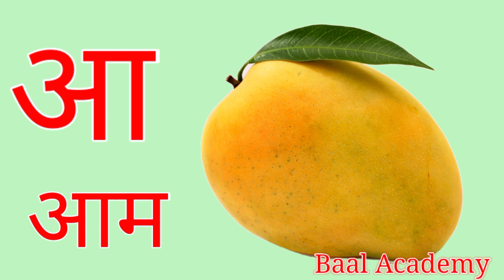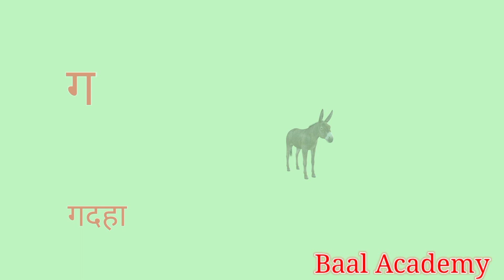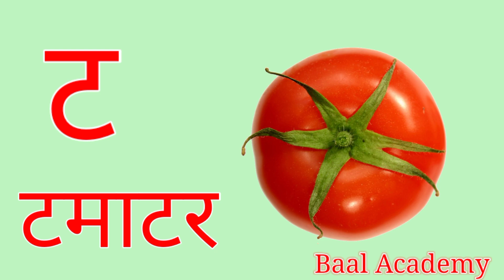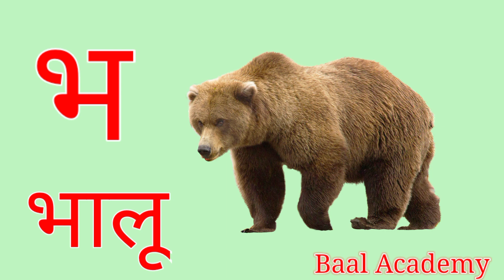हिंदीस्वरव्यंजन अ से अनार आ से आम, हिंदीवर्णमाला, अआइईउऊ, a se anar aa se aam, क से कबूतर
A Se Anar In Hindi | Rhymes Hindi | Varnamala Geet | अ से अनार | Kids Channel India Hindi Rhymes
अ से अनार,आ से आम,हिन्दीवर्णमाला,क से कबूतर,कखग, अआइईउऊ,A se anar,k se kabutar,Hindi Letter,अ से ज्ञ
अ से अनार खाते हैं | वर्णमाला गीत | Aa Se Anar Khate Hain | Hindi Varnmala | Joyful Learning
अ से अनार a se anar aa se aam hindi varnamala hindi rhymes for children song
अ से अनार - Hindi Varnamala geet - Hindi Kavita for Children
अ से अनार,हिन्दीवर्णमाला, क से कबूतर,कखग,hindi letters,hindi swarmala,a aa I,हिन्दीस्वर, हिंदिव्यजन
Learn Hindi Vowels - Swar | हिंदी स्वरमाला | Hindi Alphabets | A Se Anar | Hindi Letters | A Aa E Ee
अ से अनार। a se anar। a aa e ee। अआइईउऊ। हिंदी वर्णमाला।अआइई
a se anar aa se aam ka se kabutar kha se khargosh hindi rhymes in hindi varnamala for children
हिन्दी वर्णमाला का सही उच्चारण अ आ इ ई क से कबूतर नहीं क ख ग घ अ से ज्ञ तक सही उच्चारण सीखें
Hindi Swarmala -A se Anaar, Aa Se Aam -Learn Hindi Swarmala Letter - Nursery Rhymes- Kids Songs
अ से अनार | Swar In Hindi | हिंदी स्वर | A Se Anar Aa Se Aam | A Aa E Ee | Vowels In Hindi
अ से अनार , आ से आम , हिंदी वर्णमाला क से कबूतर, ख से खरगोश, हिंदी वर्णमाला। स्वर, व्यंजन।।।
Varnamala - Phonics Songs with Two Words, Numbers + More ChuChuTV Hindi Learning Songs for Kids
a for apple b for ball, a se anar aa se aam, abcd song, अ से अनार क से कबूतर, alphabets 47
अ से अनार, आ से आम | हिंदी वर्णमाला, क से कबूतर,से खरगोश | a se anar,aa se aam, ka se kabutar
अ से अनार, आ, हिंदी वर्णमाला, अआइई,क से कबूतर,a se anar,aa se aam, chota a, bada aa हिंदीस्वरब्यंजन
कखग दिखादो, हिंदी वर्णमाला दिखाओ, k se kabutar, kha se Khargosh,
K se kabutar kh se khargosh.क से कबूतर ख से खरगोश Hindi warnmala.k se kabutar kh se khargosh

Baal Academy
BaalAcademy
bal academy